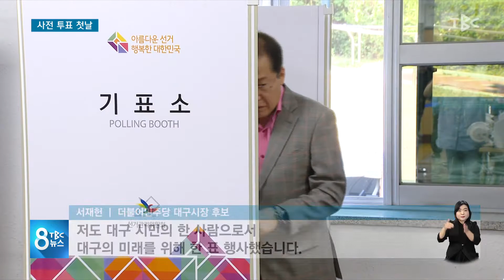사전 투표 첫날 220527 [TBC-띠비띠]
사전투표 첫날 순조롭게 진행